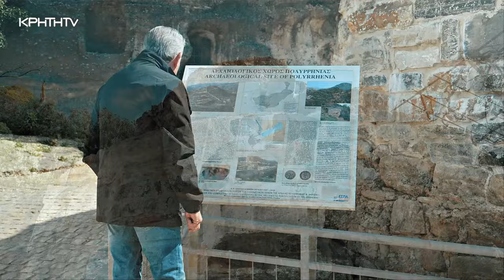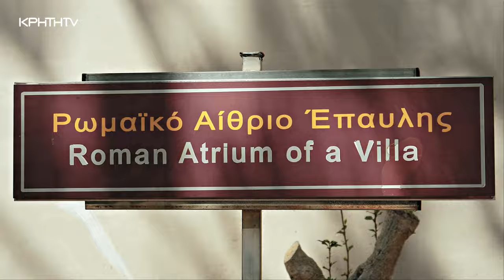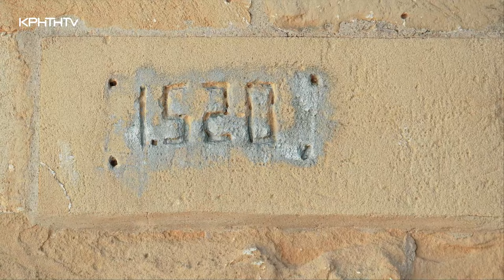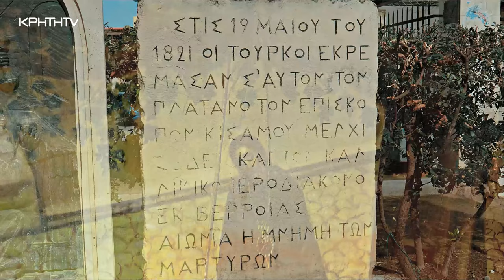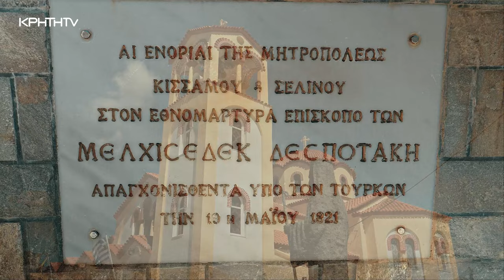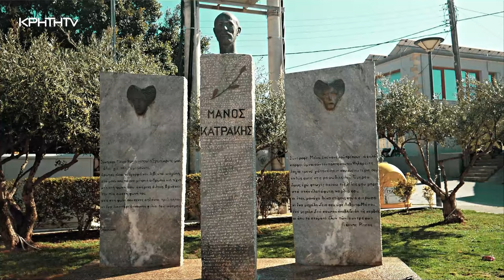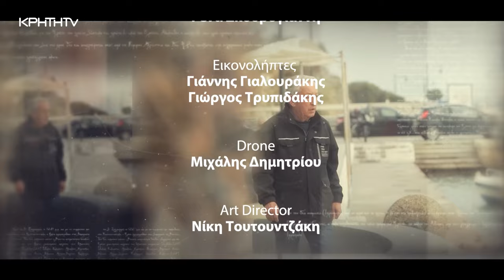Πόλεις Κρήτης - Στα μονοπάτια της ιστορίας | Κίσσαμος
Καστέλι Κισσάμου! Ο Κωστής Παπαγεωργίου σας ταξιδεύει στους αιώνες της ιστορίας της πόλης από την αρχαία Πολλυρήνια, όπου έγινε η ημιτελής θυσία του Αγαμέμνονα, μέχρι τα νεότερα χρόνια μέσα από ένα γοητευτικό πανόραμα εικόνων.